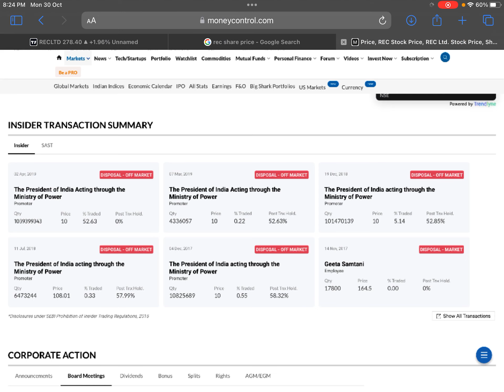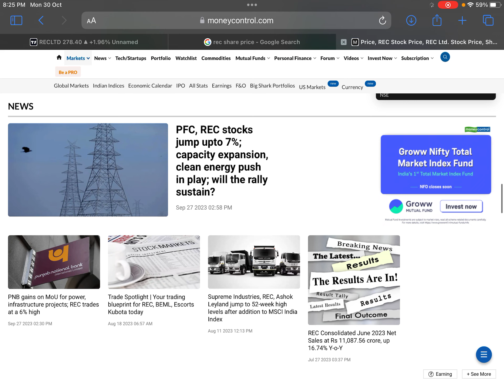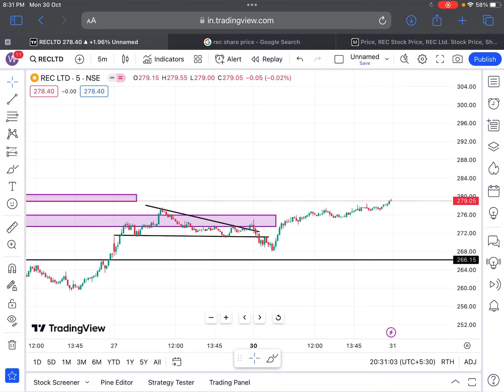REC 🎉16 रूपये हर शेयर पर🎉REC SHARE LATEST NEWS TODAY | SHARES LATEST NEWS TODAY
Tags.

ITC bonus

ITC dividend

ITC BONUS

Gail share,

 SHARE NEWS
BONUS STOCK